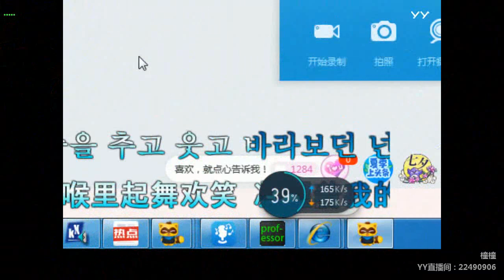【燃舞蹈】【YY LIVE】【Tik Tok app】【抖音歌曲】【Dance KPOP】【Artists Singing】 YY LIVE 橦橦